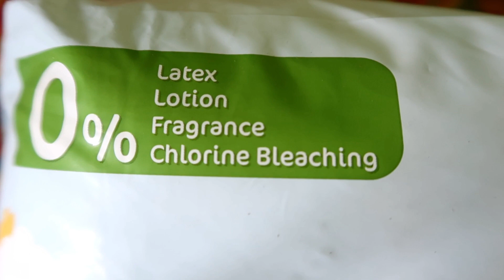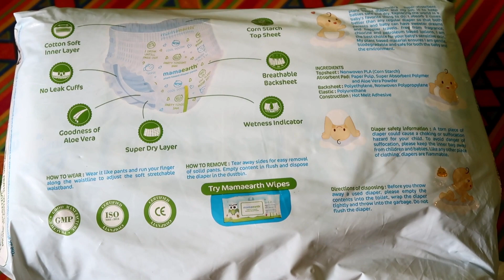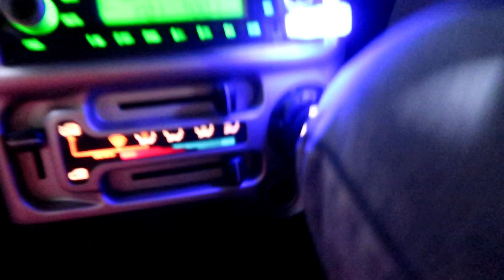🤩🎉🎁एक और Celebration🙊🙈 देखो किसकी पार्टी की हमने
Hi Friends :)
My Name is Divya I am indian vlogger makes daily Hindi/Family Vlogs if you are visting my channel for first time your most welcome and if you like my video please like share and subscribe to my channel
My Regular Vlogging Camera :
My Smartphone :
Vivo Y93
Tripod i Use :
Amazon Basics

Thanx & Regards
Divya Mishra